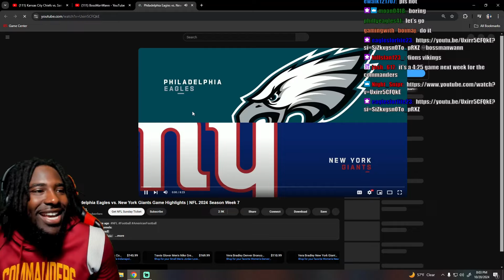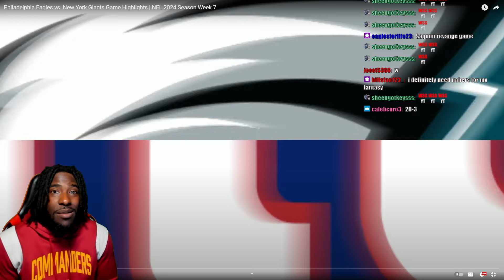EMBRACING THE TRAITOR!? "Philadelphia Eagles vs New York Giants | NFL 2024 Week 7" REACTION!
Reacting to NFL - Philadelphia Eagles vs. New York Giants Game Highlights | NFL 2024 Season Week 7